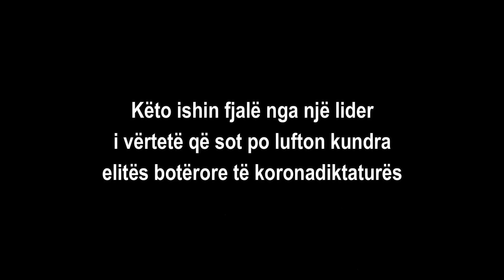Mitropoliti Neofit: Qëllimet e elitës botërore sot.